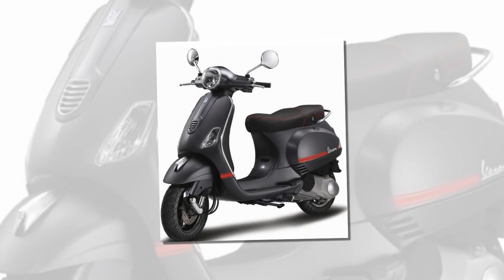10 อันดับ มอเตอร์ไซร์คลาสสิค